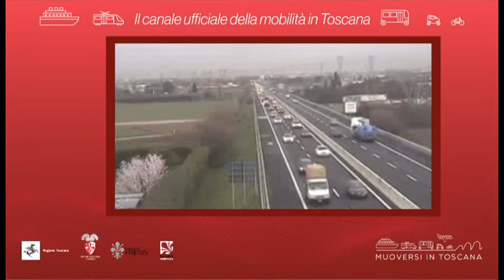Muoversi in Toscana - Edizione delle 18.30 del 22 settembre 2020